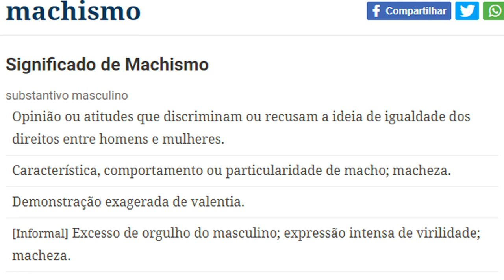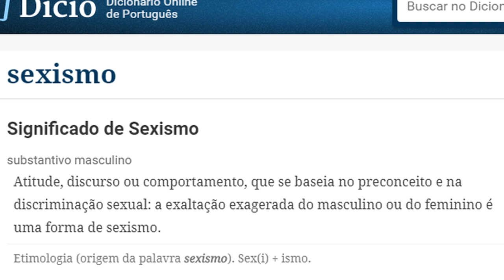O que NÃO é feminismo DesconstruindoOFeminismo l Marcela Brito